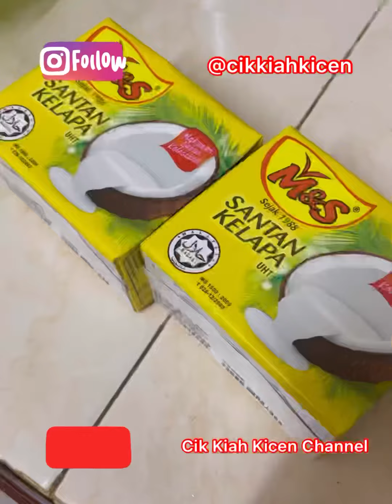BINGKA LABU RT CUPCAKE BY CIK KIAH KICEN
Hi gais, as salamualaikum,
Arini kita try Russell taylors @russell_tailors cupcake maker plak. Cik kiah masak bingka labu.
Full video ada di Youtube Cik Kiah Kicen Channel ya. Link di bawah ni.
BINGKA LABU RTCUPCAKE
By @cikkiahkicen
Bahan-bahan:
1/2 biji labu
3 sdb butter
4 biji telor
1 cawan gula kastor
2 kotak kecik santan
2 cawan tepong gandum
1/2 sdt Garam
Cara-cara:
Kukus labu hingga lembut dan lenyek dgn butter masa labu masih panas.
Campurkan telor, gula dan santan, kacau sehingga gula larut.
Masukkan tepong dan kacau sebati.
Masukkan labu tadi dan kacau rata.
Masukkan sedikit garam utk bangkitkan rasa lemak.
Oles cupcake maker dgn minyak dan biarkan panas dulu.
Sendukkan adunan ke dalam acuan dan bakar hingga masak.
Sejukkan dan hidang.